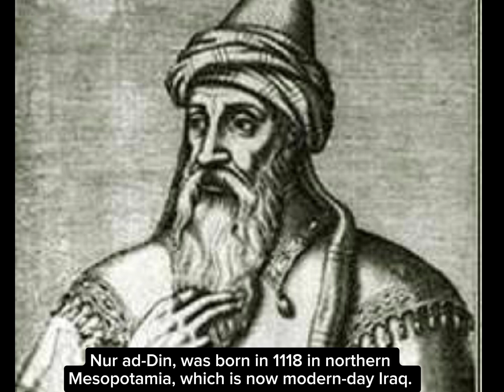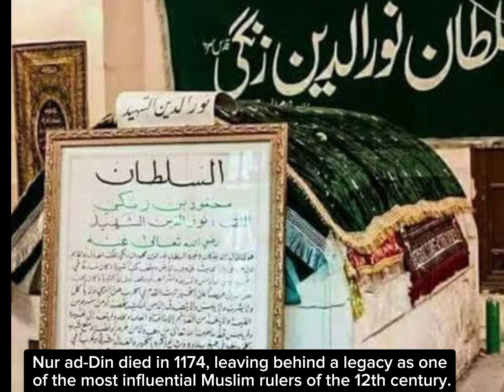Who was Sultan Nur uddin zangi | The Great Muslim Ruler | Noor uddin Zengi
Noor ud-Din Zangi, also known as Nur ad-Din, was a powerful ruler of the Zengid dynasty in the 12th century. He ruled over Syria and Egypt and was known for his military prowess and efforts to unite the Muslim territories against the Crusaders. He was a key figure in the Muslim resistance against the Crusader states during the Second and Third Crusades.

This channel is all about